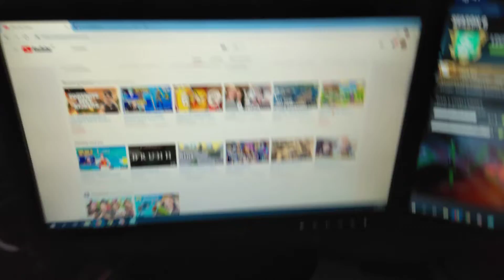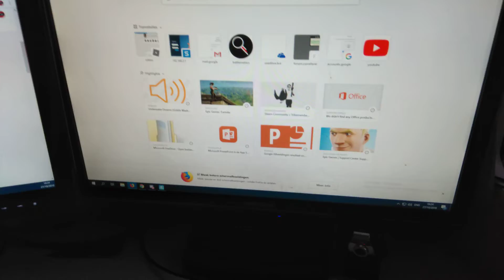Set-up video (€ 10.000 )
Subb op kynono woutters